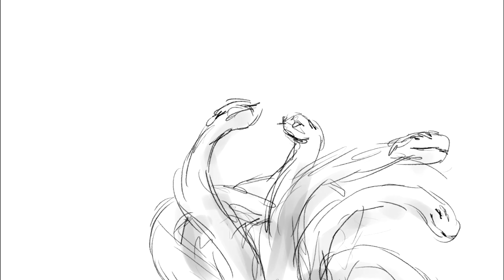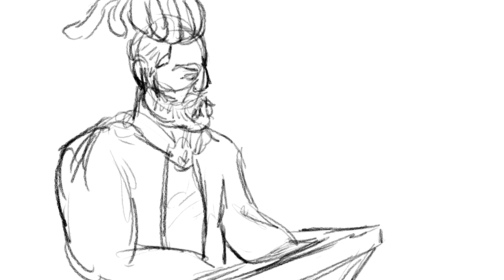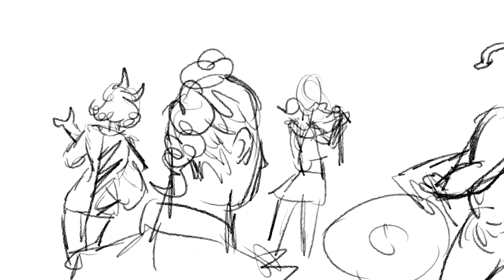Miya Folick - Freak Out - Animatic feat. my OCs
These are my Ocs from a webcomic that I'm working on called "The Experiments". I have no work done on it just yet, but I wanted to use my character designs in a moving setting. This was done for my drawing class final.
The amazing song is by an artist named Miya Folick, the song is called Freak Out, ever since seeing her live I have fallen in love with her music and wanted to create an animated music video to one of her songs.  Check it out!